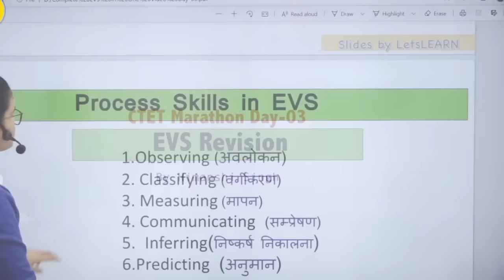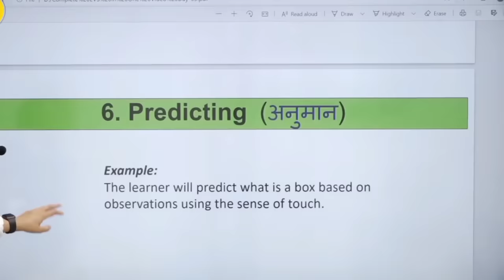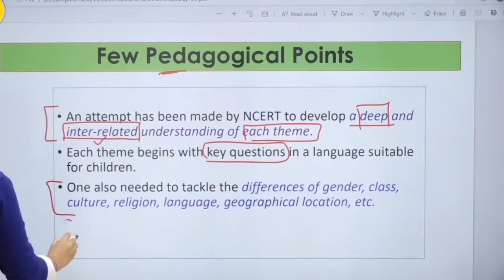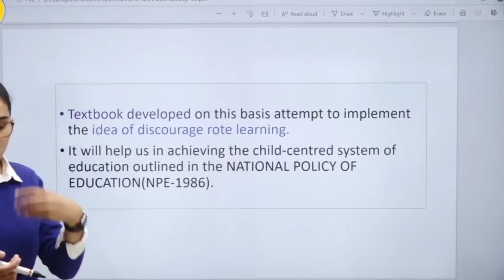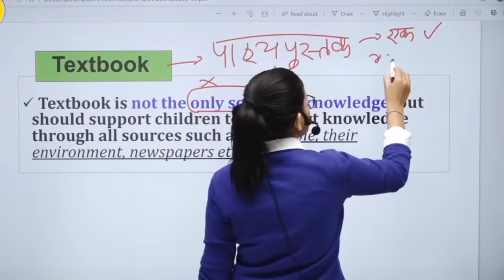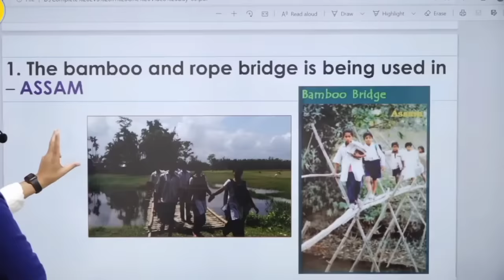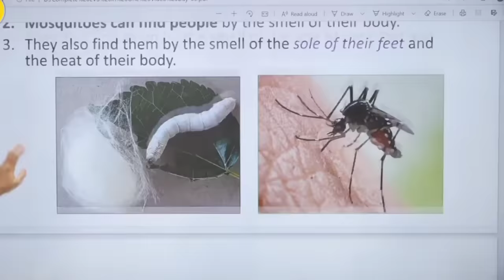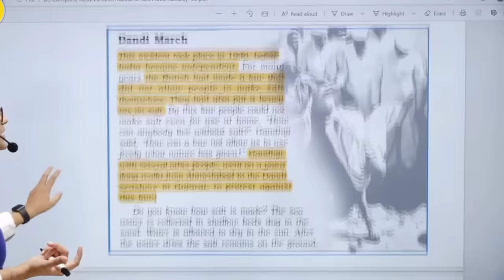Last time full revision EVS pedagogy | cdp by himanshi singh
Lets Learn :- @letslearn
Himanshi singh motivation :- @cdpbyhimanshiisingh

DSSSB ki preparation kaise kare
up tgt ki vacancy kab aayegi
up government teacher preparation
up pgt vacancy
pgt eligibility
new teacher vacancy
up b.ed. preparation
pgt preparation
DSSSB eligibility
DSSSB preparation strategy